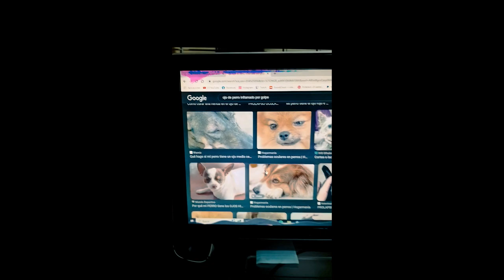Sketch consultorio Intro Cover